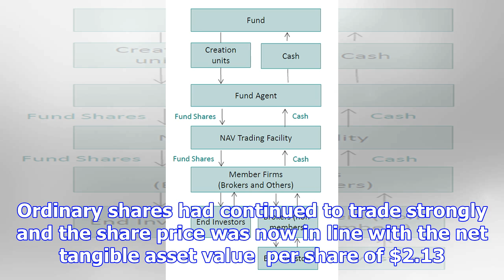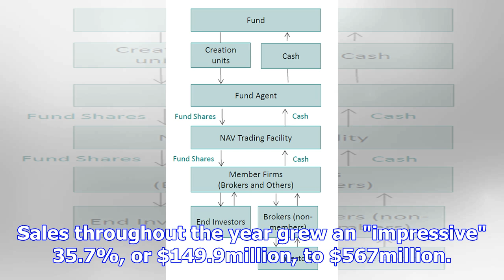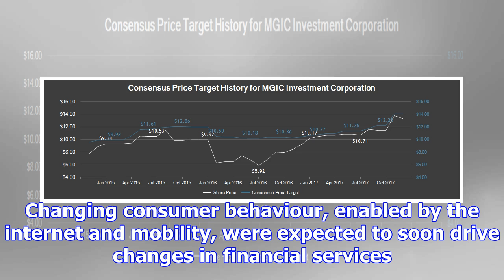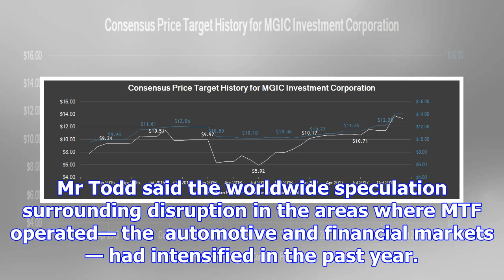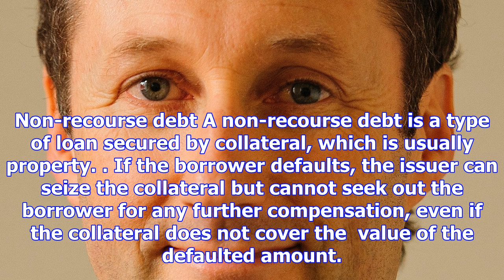Mtf: share price in line with asset value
Dunedin's Motor Trade Finances continues to produce excellent returns during a year where market com...